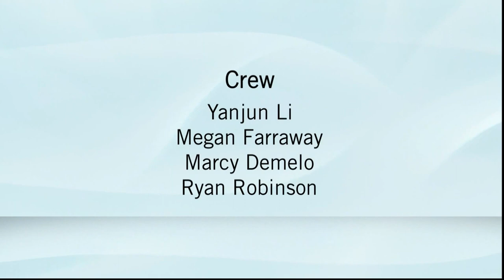London North Centre Debate - Canadian Federal Elections 2015 - The Local Campaign, Rogers TV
London North Centre Candidates Carol Dyck, German Gutierrez, Peter Fragiskatos, Rehan Basson & Susan Truppe debate the issues affecting Londoners ahead of the 2015 Federal Election. Moderated & hosted by AM980's Jess Brady, with questions from the London Free Press, AM980, Our London & the London Youth Advisory Council.

Carol Dyck - Green Party
German Gutierrez - New Democratic Party
Peter Fragiskatos - Liberal Democrats
Rehan Basson - Libertarian Party
Susan Truppe - Conservative Party